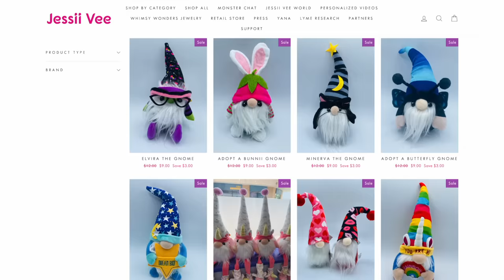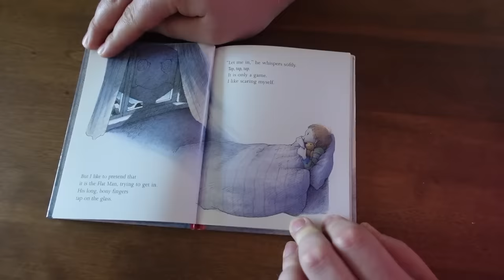The Terrifying Tale Of 'The White String'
In today's video I'm telling you two tales of very unfortunate events...

Jessii Vee
# 57012
Brampton, Ontario
Canada
L6Z 0E7